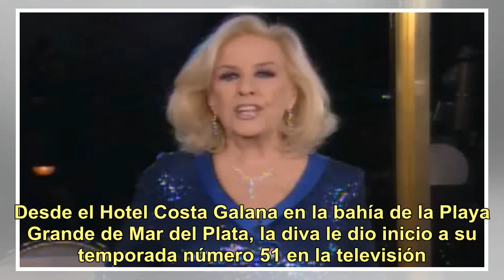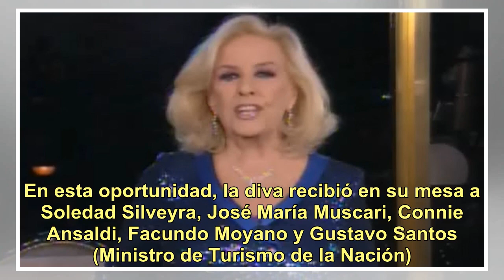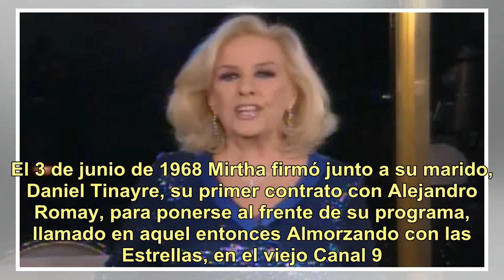Mirtha Legrand comenzó su temporada número 51 en la televisión: "Estoy muy feliz de estar aquí ot...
Mirtha Legrand comenzó su temporada número 51 en la televisión: "Estoy muy feliz de estar aquí otra vez"

"Con nosotros, ¡la señora Mirtha Legrand!". La voz del locutor anunció una vez más la entrada de la diva al estudio. Por supuesto, semejante figura del espectáculo -y, por qué no, de la historia- no necesita presentación. Pero esa rutina ya se convirtió en una tradición, por decirlo de alguna manera...